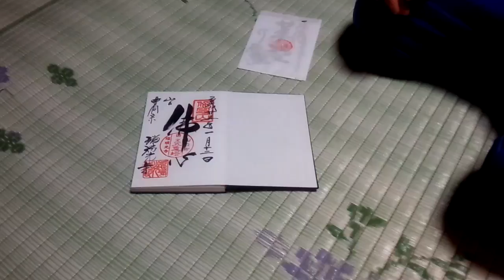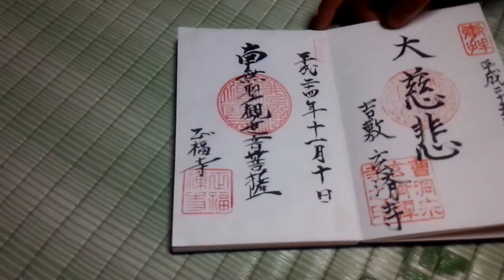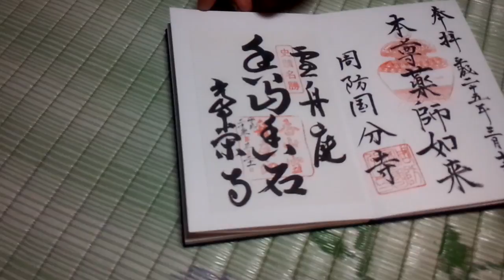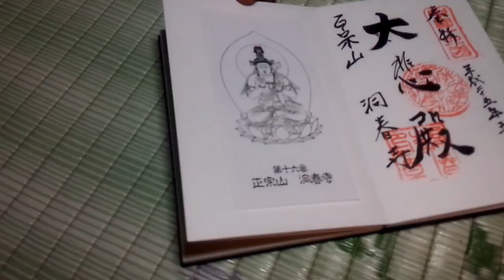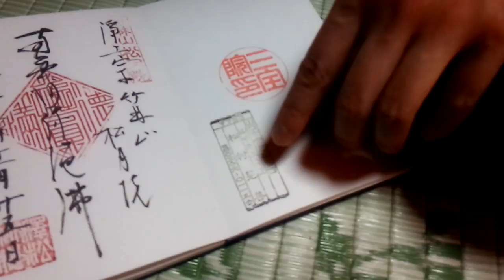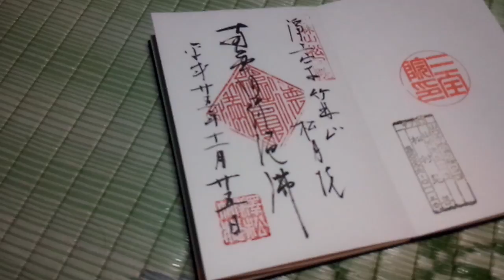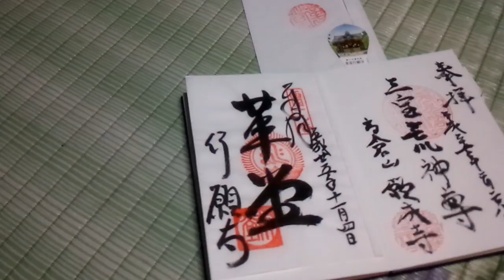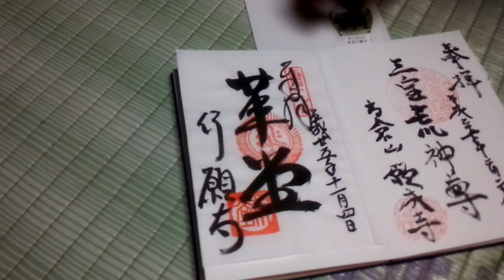お寺の住職に 御朱印帳を説明していただきました！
法栄寺の住職に御朱印帳を説明してもらいました。
実際に足を運んで行かれたお寺ということです。